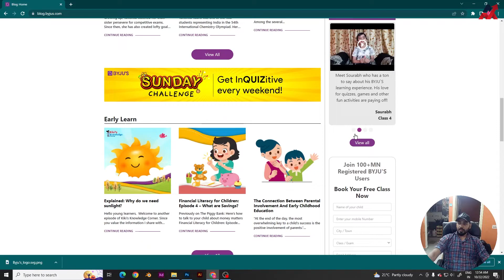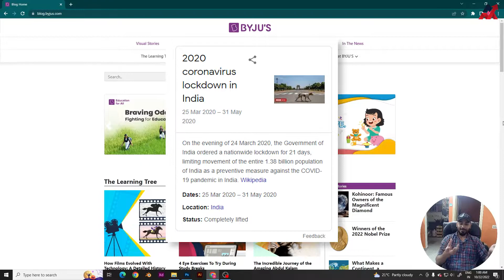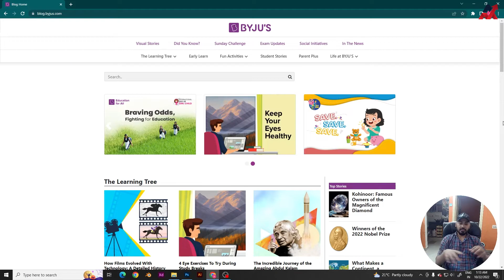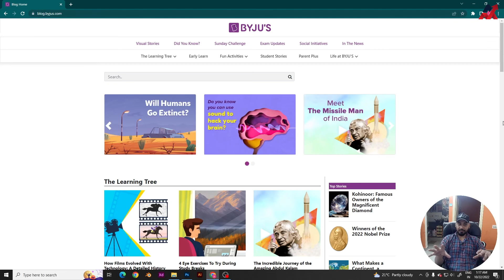Why I Quit Byjus? | Byjus Art Director Experience | Life at Byjus | Akhilesh Maurya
Hi Guys, here in this video I have shared the experience that I had working in Byjus. Please watch the entire video to understand the process and all.